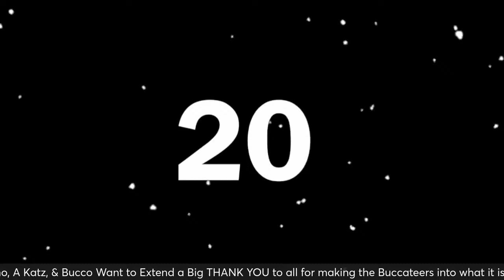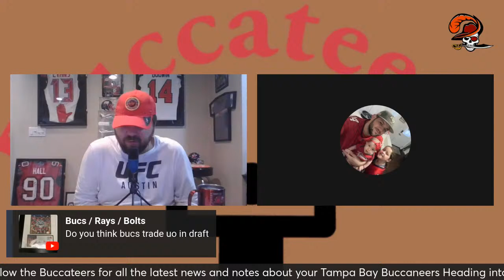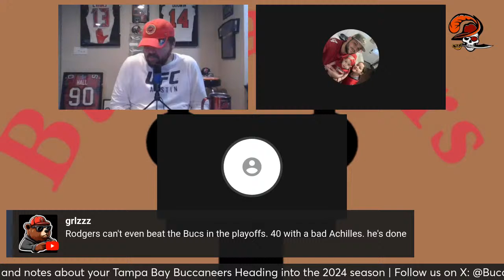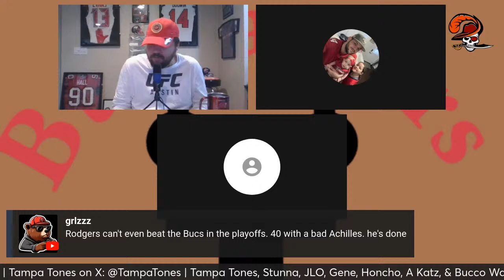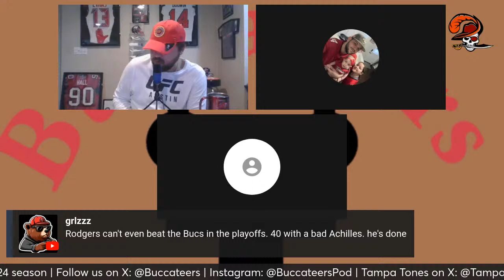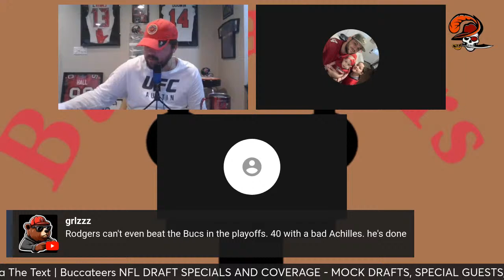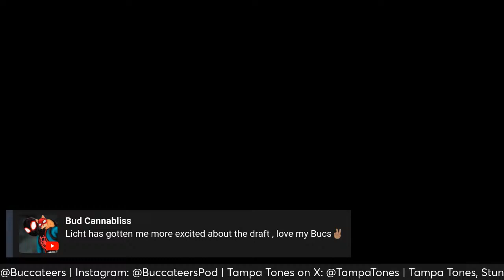Tampa Bay Buccaneers | NFL Draft Talk | Bucs Talk With Prospects | Baker Mayfield's Big Offseason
THE FELLAS ARE BACK ON A SUNDAY AND IT IS A BEAUTIFUL DAY IN THE BAY AND AROUND THE USA!

JOIN THE FELLAS AND TALK SOME BUCS BALL AND ALL THINGS FOOTBALL!

THE NFL DRAFT IS APPROACHING - STAY WITH US FOR DRAFT COVERAGE

The Fellas Will Chat:

- Intro

- Baker Mayfield's Big Offseason

- UFL Week 3

- NFL Draft Approaching

- Month Long Mock Continues - Bears on Tap Juice Joins us Via The Text Line

- Bucs Draft Visits / Jason Licht Interview

- Gene Hot Seat Challenge OR GM Salary Cap Draft Game

- Final Word